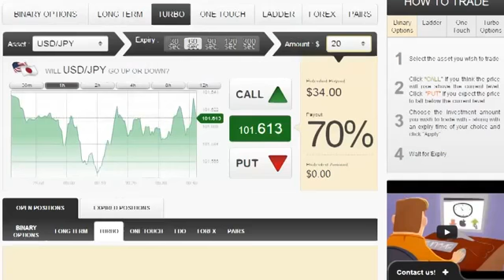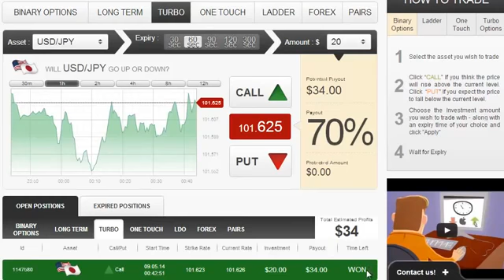Successful Binary Options Trading 2014 | Learn the Essential Trading Skills Needed for Success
Successful Binary Options Trading 2014 | Learn the Essential Trading Skills Needed for Success - Auto Binary Signals, a piece of software designed by Roger Pierce, who claims it made him his millions by the age of 49 due to its superb accuracy with 80-100% leading signals, has caught the attention of ForexVestor.com's Stan Stevenson, prompting an investigative review.

Successful Binary Options Trading 2014 | Learn the Essential Trading Skills Needed for Success - Auto Binary Signals software offers the balance and stability needed for sustained trading profits, Risk/Reward stabilizing system that Roger Pierce created over the years, Supply/Demand price predictor, Auto Adaptive Profit-Trade technology, Four indicators aligning, 5 built in indicators that are responsible for the analysis if the market, and proprietary MPMIS, a custom built multi indicator system that gives super accurate trading precision. With its enhanced visual interface, it doesn't matter how technical a user might be, it's easy to apply whatever their level of expertise.

"A huge advantage that Auto Binary Signals offers is that it takes so much of the time and study out of the equation, which means that you can run your trading efforts alongside a full time job as well; all the hard work is done for you," says Stevenson. "The software only delivers signals when the four vital indicators have aligned together, which means that you then get the highly accurate 80-100% signal, and an extremely high confidence rate. It contains cohesive recognition patterns that trigger whether or not the risk is low enough to make a trade." - Successful Binary Options Trading 2014 | Learn the Essential Trading Skills Needed for Success

"While Auto Binary Signals does provide and excellent tool for those who're already well versed in this area of trading, this software also gives the complete rookie a chance to try binary trading. The program looks at a crucial set of data, and evaluates everything possible to give you the very highest chance of a successful trade. Risk/Reward stabilizing system alerts you with automatic signals about when to trade binary, and more importantly, when not to trade. Using this strategic piece of software as a tool within your trading efforts is certainly something that can increase your chances of sustained profitability by a huge amount. In a nutshell, we highly recommend Auto Binary Signals!" - Successful Binary Options Trading 2014 | Learn the Essential Trading Skills Needed for Success